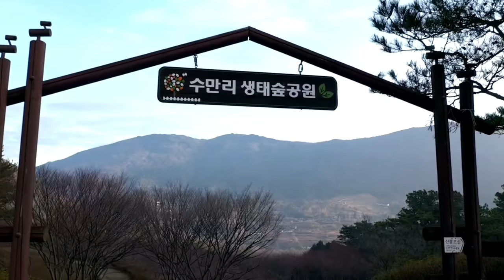화순 만연산에서 바라본 화순과 수만리생태숲공원 드론영상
안개가 낀다길래 새벽에 가봤습니다.
전남 화순 수만리 생태숲공원에서 띄워본 드론영상

[Music]
Licensed paid music